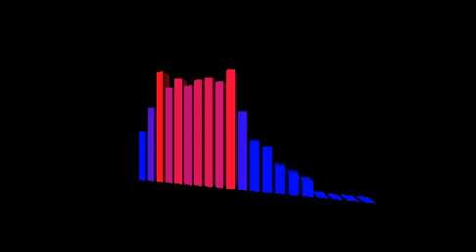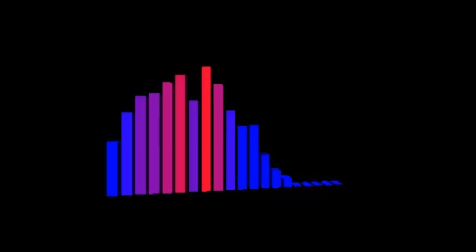17 novembre 2021